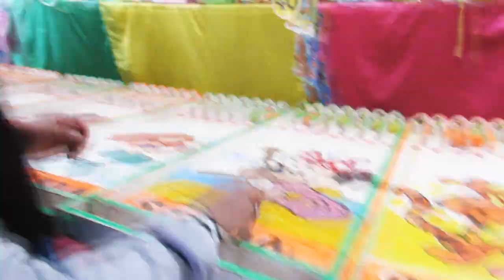DIVERSIÓN ANTES DE CUARENTENA | Divas Creativas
Cuando todo era libertad :)
cuarentena # Puno

Lii y Ghisaine